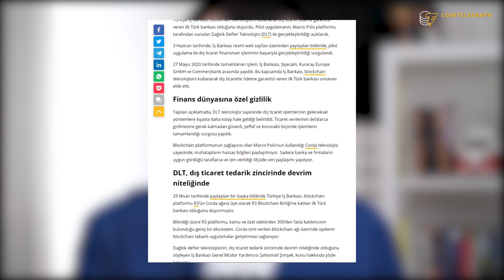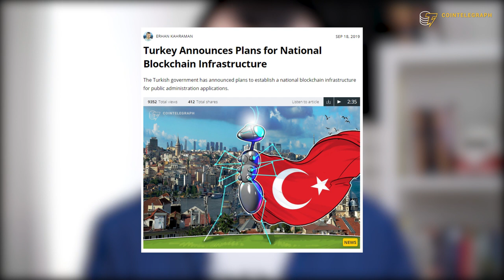Try to pronounce 'distributed ledger' in Turkish! | Learn crypto in foreign languages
Cointelegraph Turkey's managing editor Erhan Kahraman explains the importance of the Turkish phrase 'dağıtık defter', or 'distributed ledger'.